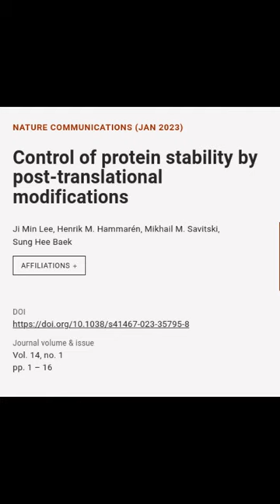Control of protein stability by post-translational modifications | RTCL.TV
### Article Details ###

Title: Control of protein stability by post-translational modifications
Authors: Ji Min Lee, Henrik M. Hammarén, Mikhail M. Savitski ,and Sung Hee Baek
Publisher: Nature Portfolio
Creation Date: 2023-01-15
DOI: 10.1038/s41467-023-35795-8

### Image Attribution ###
Note: We used stable diffusion to programmatically generate the background images.

### Video Timestamps ###
0:00:00 - Summary
0:00:18 - Title